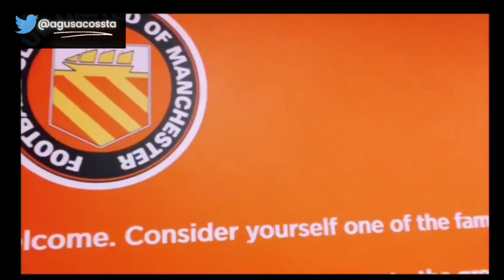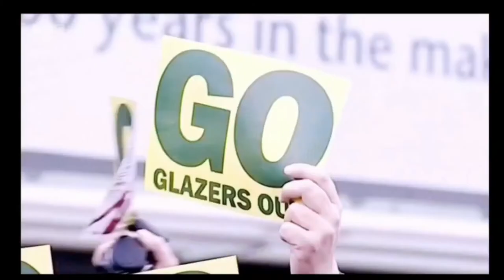EL FUTBOL ARGENTINO Y LAS SOCIEDADES ANÓNIMAS DEPORTIVAS - La historia de 2 clubes europeos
Las Sociedades Anónimas Deportivas en el Futbol Argentino, y las historias del FCUnited de Manchester y el AtleticoClubDeSocios de Madrid en el primer informe de mi canal!

(The video has subtitles in English)

Sobre qué debería realizar el próximo informe? Los leo!